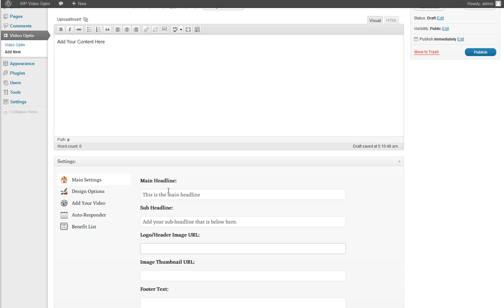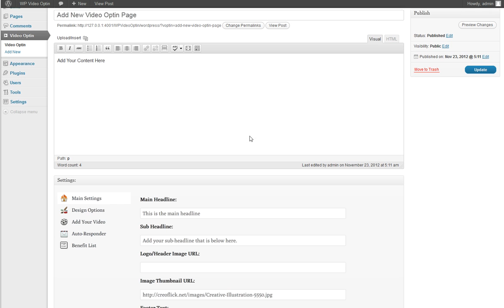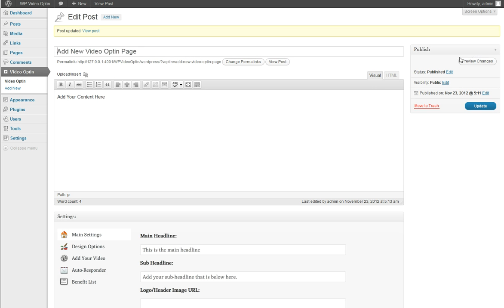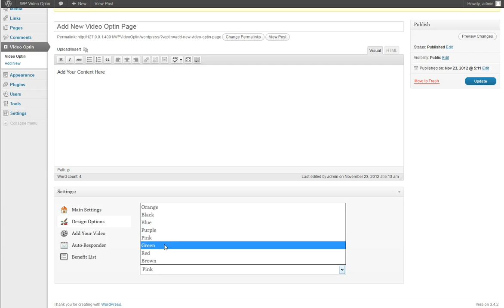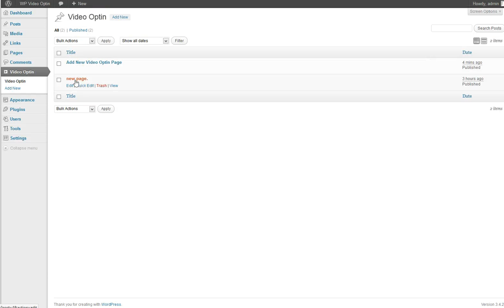How to Use videooptin